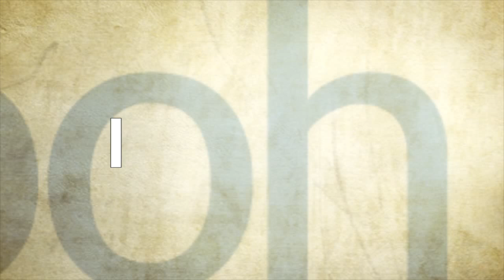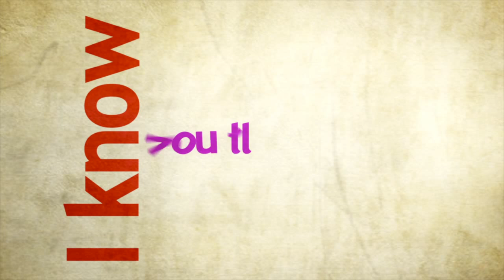Marvin Lewis - Lovely Island Visual - Soca 2015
Artist: Marvin Lewis
Track - Lovely Island